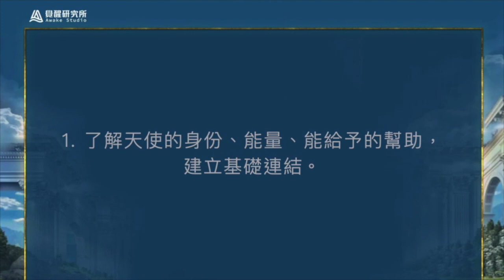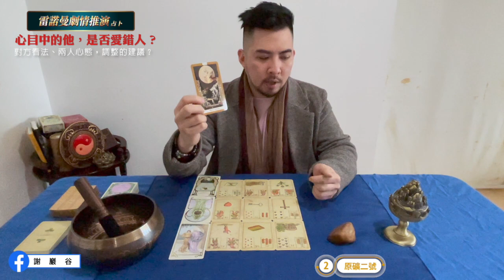＊注意有雷＊心中的TA是錯的人嗎？對我的看法？建議方針？『雷諾曼預言占卜三選一不限時』愛到錯的人了嗎？對方對我的身心靈？下一步該如何？雷諾曼/雷諾曼占卜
＊注意有雷＊心中的TA是錯的人嗎？對我的看法？建議方針？『雷諾曼預言占卜三選一不限時』愛到錯的人了嗎？對方對我的身心靈？下一步該如何？

＊占卜前請做好心理準備＊
陷入愛情中的我們總是相對盲目的，心中對象到底是不是對的人？有沒有愛錯人了？還是其實是自導自演呢？
針對這次主題，老師做了整體解析，以及對方對你的身心靈看法，以及天使送上祝福如何！趕緊來一探究竟吧！

有三組牌可以選擇
00:46 - Intro
04:25 - 選組畫面
04:39 ​- 第一組牌
25:40 - 第二組牌
44:56 - 第三組牌

歡迎來到謝巖谷「雷諾曼預言」大眾能量占卜。

✅如果你喜歡我的影片，請給我一個讚👍🏼，給我鼓勵。

喜歡💖覺醒研究所影片的朋友
 分享給身邊喜歡占卜的朋友💁‍♂💁‍♀！

想了解更多，歡迎聯繫我們的小編。
或臉書搜尋：「謝巖谷 」預約專屬你的個人占卜。

大眾能量占卜，感受你的內心是否有相同的回應。
用直覺來尋找你內在的聲音與解答吧！
靈性服務項目：
神佛訊息解讀（廟宇處理）：